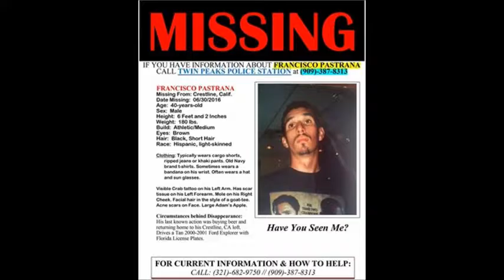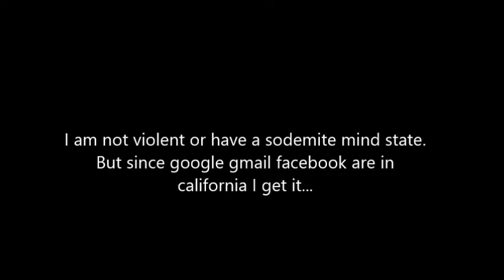Detective Derrek Hungstrung pt 2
This is what the FBI sheriff use in their hate crime...I do not hate these people they have to follow hate orders but wow does the corruption of hate really mess people up...I am not violent or need a sex fix but man will they use and do anything to make me look like a sodomite...this is discrimination and hate in its purest by their finest...get ready light beings their coming...they say they will even use Walmart consumers as foot soldiers...you know what that means...